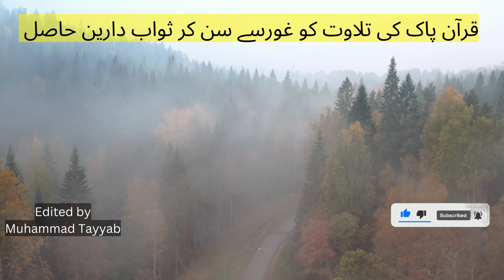surah alikhlas with urdu translation youtubevideo qari abdul rahman assudais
surah alikhlas with urdu translation youtubevideo qari abdul rahman assudais kuraan quran सूरह अलीखलास # उर्दू अनुवाद के साथ youtubevideo qari अब्दुल रहमान assudais
surah alikhlas with urdu translation in the voice of qari abdul rahman assudais
recites of the holy quran surah alikhlas with urdu translation
tilawat e quran pak alikhlas Surah akhlass tilawat quran pak
tilawat holy quran alakhlass
kuraan kareem recetion
recite of holy quran surah akhlas
पवित्र कुरान सूरह अखलास का पाठ करें
the holy quran alakhlas
quran kareem tilawat surah alakhlas  recitation of the quran pak